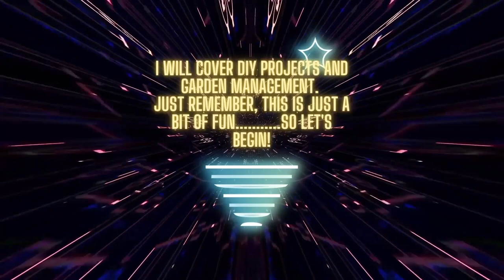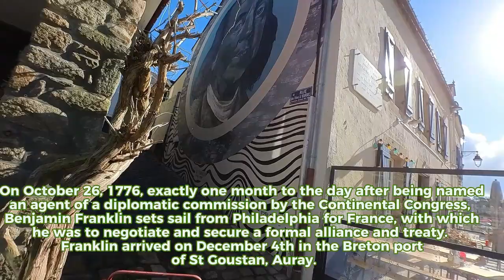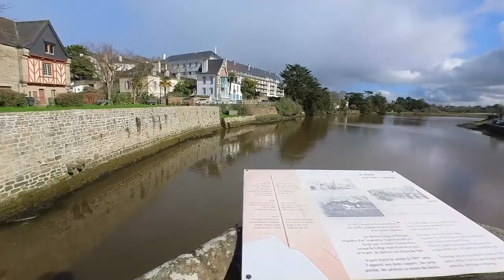Vlog 71 - Brittany weekend Break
Just a compilation of footage I captured over the weekend in Brittany and Una's first experience on the sand and the sea.

Many thanks
Dave